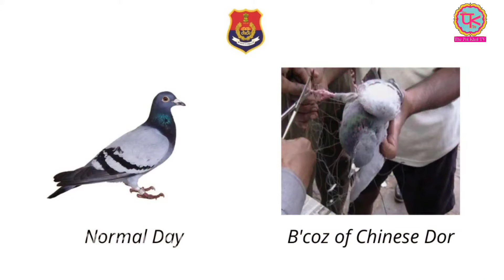China door का कड़वा सच 😱